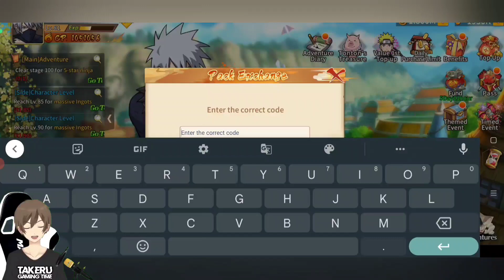Ninja Rebirth Gift Code & Konoha Legend Gift Codes 24 August 2022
Ninja Rebirth gift Code & Konoha Legend gift Codes || Redeem New 3 Gift Codes Naruto Game Android 24 August 2022

konoha legend,
konoha legend pertarungan epic,
konoha legend ninja afk,
konoha legend codes,
konoha legend guide,
konoha legend ninja afk mobile tier list,
konoha legend ninja afk mobile,
konoha legend pvp,